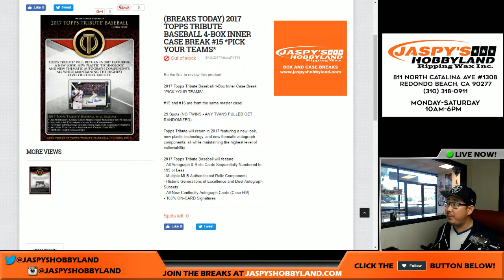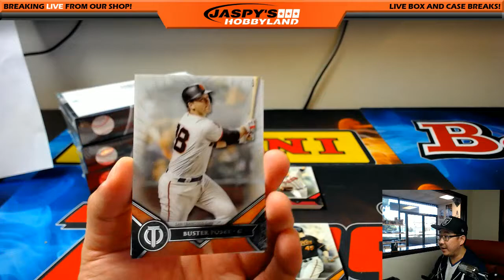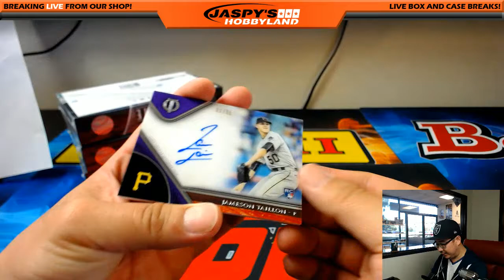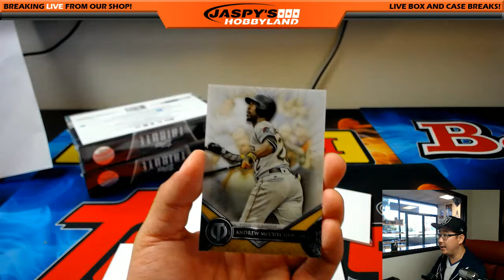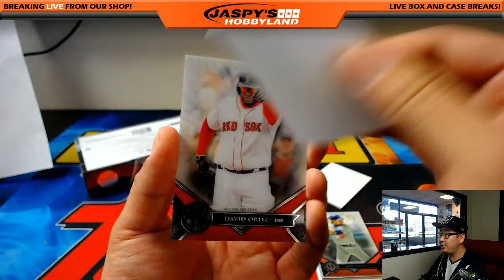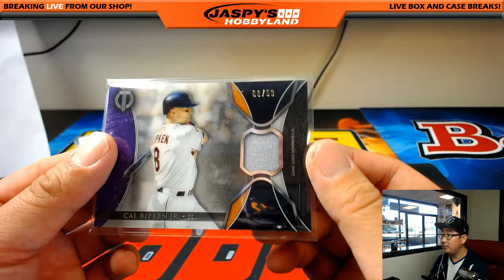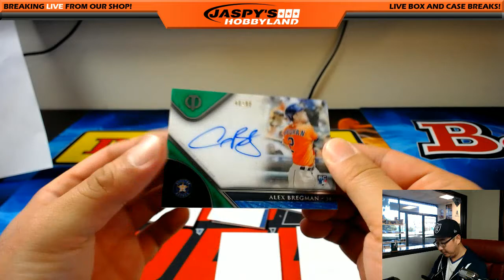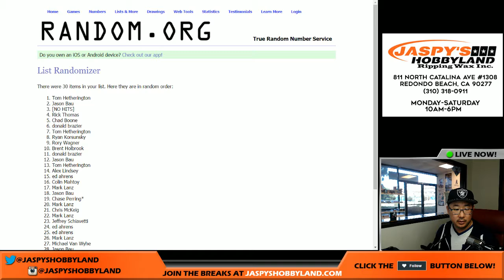04/25/17 [4Box (Inner) PICK YOUR TEAM] #15 - 2017 Topps Tribute MLB Baseball